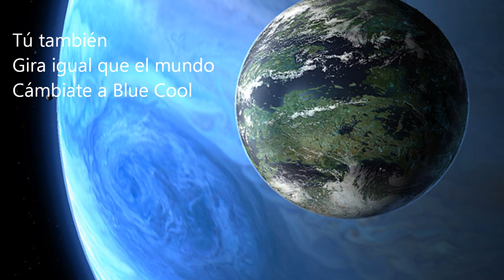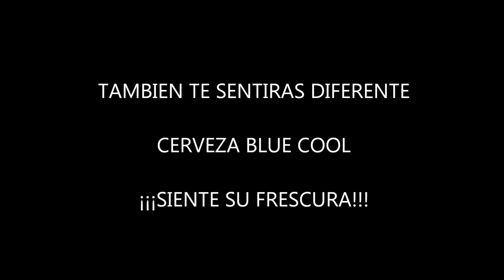vara vara vere